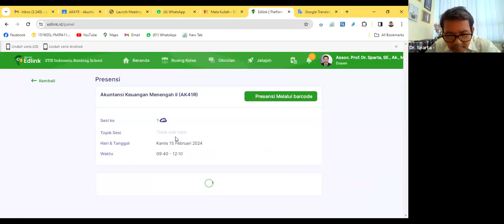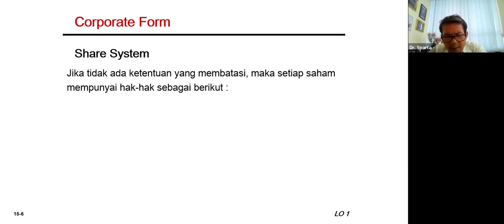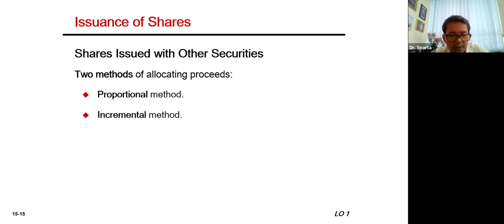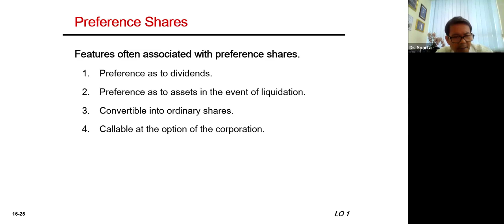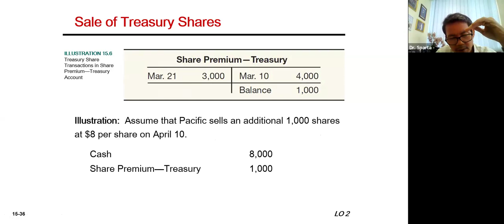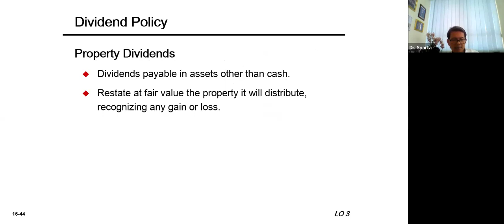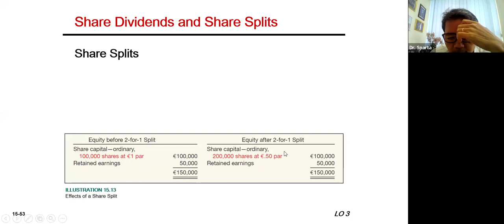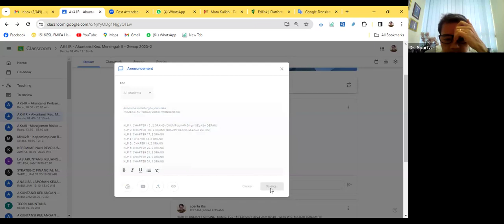kul 1: Akuntansi Keuangan Menengah II - Equiy by Dr. Spara , kamis, 15 februari 2024